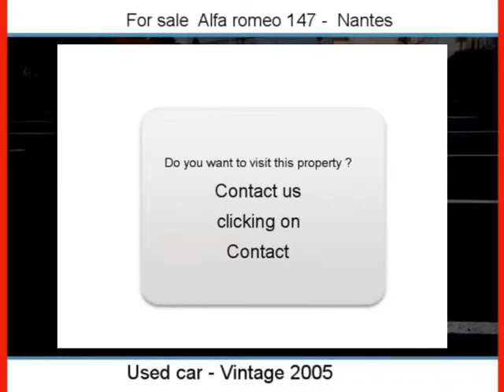Sale one Alfa romeo 147 Nantes Loire-Atlantique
For sale at  Nantes  Used car Alfa romeo 147 of 73000 Km.
used motors Autoenvideo : Sale one Alfa romeo 147  Nantes  Loire-Atlantique